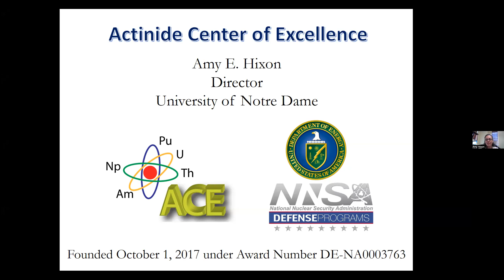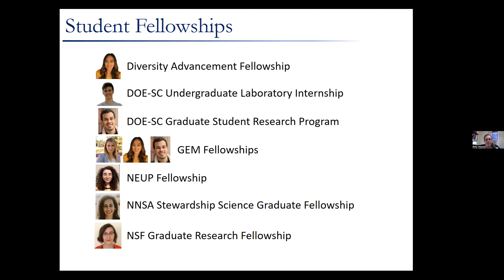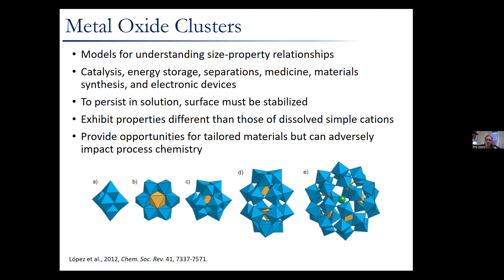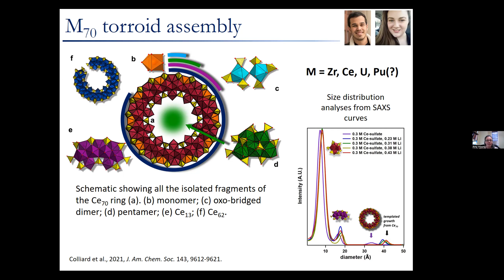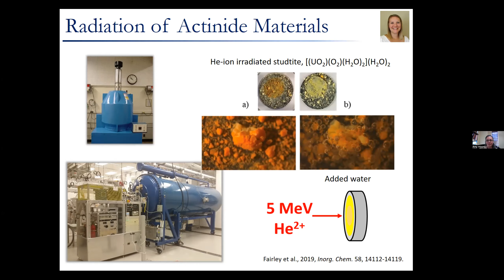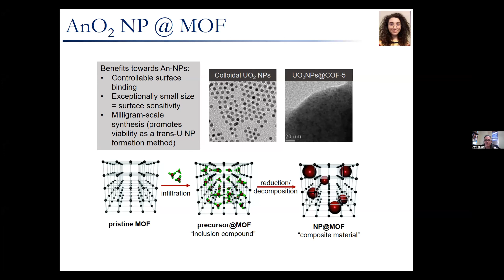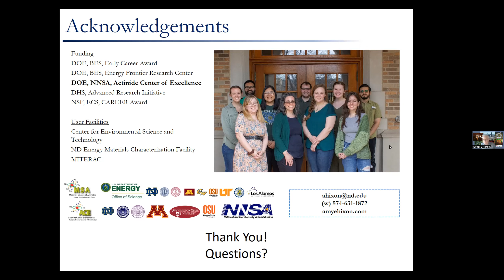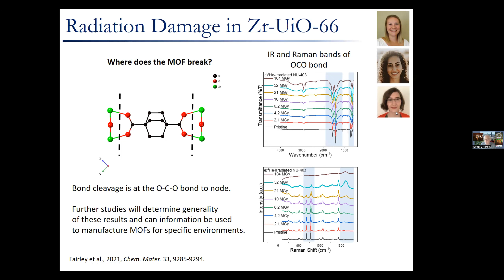CDAC Webinar 67, Hixon, 04-20-2022